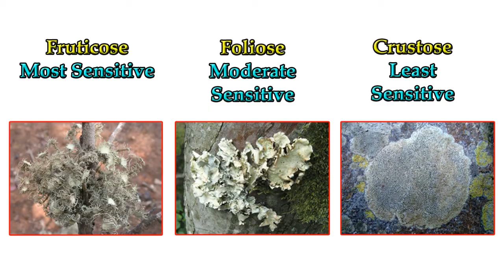Episode 6. Why are lichens sensitive to air pollution?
1. Why are lichens sensitive to air pollution?
2. Why are lichens an ideal organism for air pollution studies?